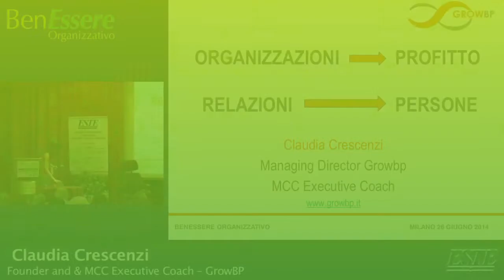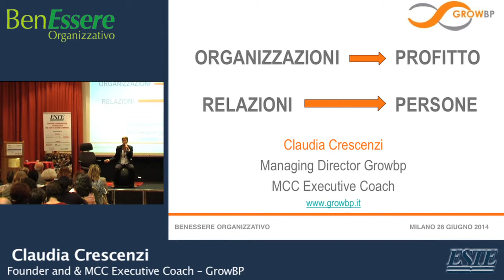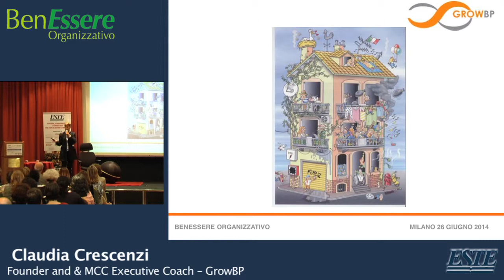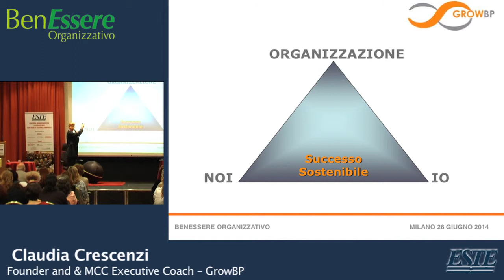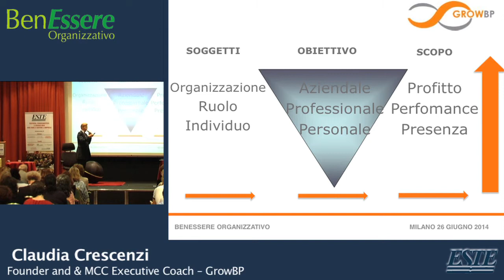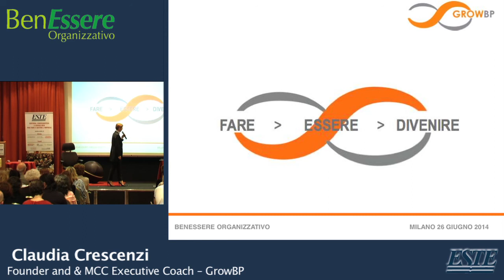Claudia Crescenzi, Growbp -- BenEssere organizzativo Milano 2014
Intervento di Claudia Crescenzi, Founder and & MCC Executive Coach -- GrowBP, dal titolo 'Le organizzazioni stanno al profitto come le persone stanno alle relazioni' nell'ambito del convegno BenEssere organizzativo tenutosi a Milano il 26 giugno 2014.
"Le organizzazioni guardano al profitto e alla performance come elemento determinante per il continuo benessere organizzativo. Il lavoro necessario per raggiungere gli obiettivi aziendali è fatto di relazioni: relazioni tra processo e processo, relazioni tre diverse funzioni aziendali e relazioni tra le persone. La qualità delle relazioni interpersonali ha un impatto sostanziale sull'efficacia dei processi organizzativi, e quindi sui risultati di business."